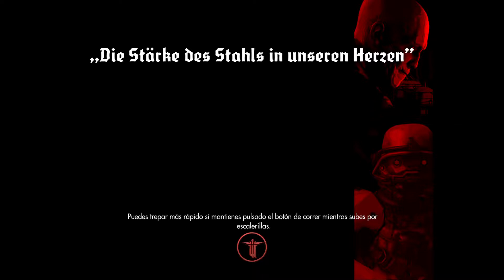Wolfenstein The New Order I Capítulo 14 I Lets Play I Español I XboxOne I 1080p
Capítulo 14 de Wolfensteins The New Order para XboxOne